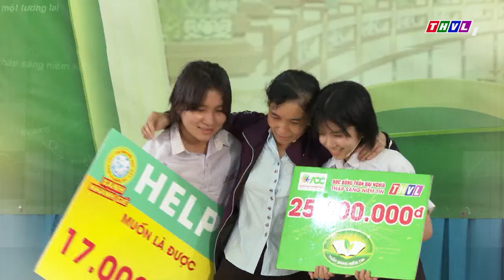Thắp sáng niềm tin - Kỳ 663: Em Nguyễn Thị Huyền Trân | Trailer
Mẹ như vạt nắng bình minh
Đem nguồn nhựa sống để dành cho co
Nhưng khi Huyền Trân tiến gần hơn đến cánh cửa Đại học thì liệu rằng mẹ em có còn đủ sức gồng gánh?
Thắp sáng niềm tin sẽ trao đến Huyền Trân cơ hội học tập kịp thời.
Vẫn là khung giờ quen thuộc 16h40p thứ 7 ngày 09/7/2022 trên kênh THVL1. Kính mời quý khán giả đón xem!